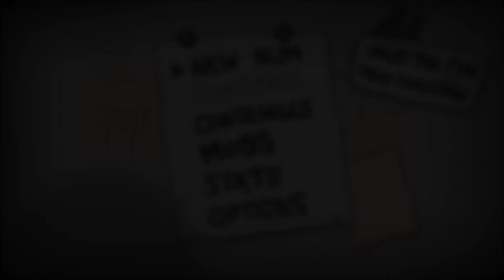The Binding of Isaac Afterbirth+ Part 20: Sticky